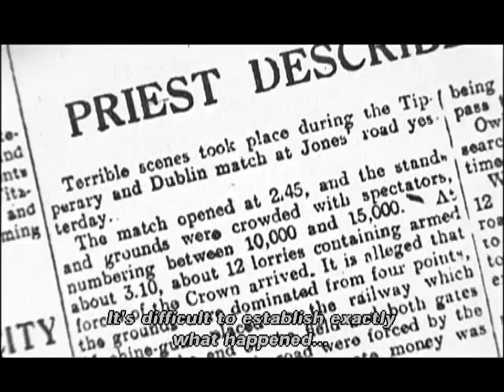Michael Collins - Part 2 of 3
Transit Upper Intermediate Unit 7 The Emerald Isle